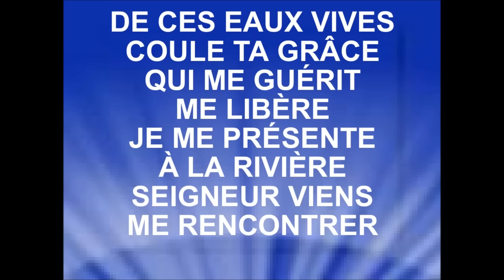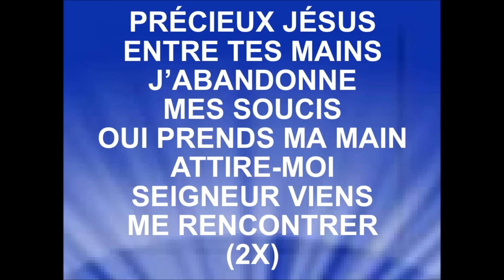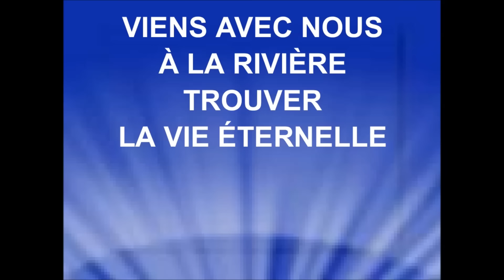LA RIVIÈRE - Stéphane Quéry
Traduction : Isabelle Cardinal 2007
L'album "L'espoir d'une Génération" est disponible sur iTunes.